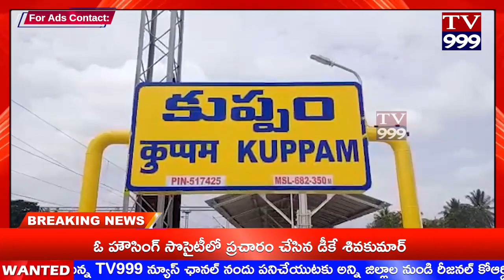TV 999//భార్య పై దాడి చేసి, వేధింపులకు గురి చేస్తున్న భర్త..